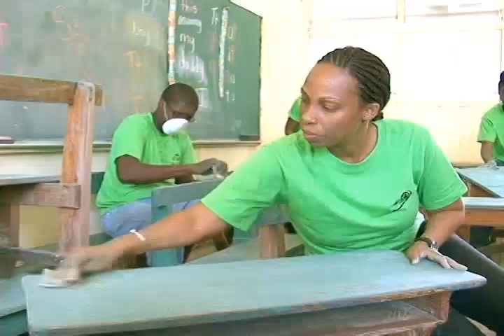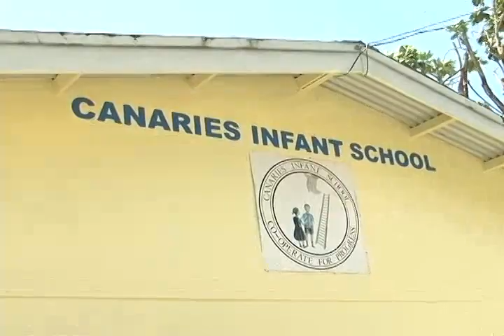Classes have resumed at the Canaries Infant School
Classes have resumed at the Canaries Infant School, after a five-month clean up and rehabilitation of the institution following hurricane Tomas.
 Staff and students of the school have been celebrating the occasion.
More from DBS's Melissa Paul: